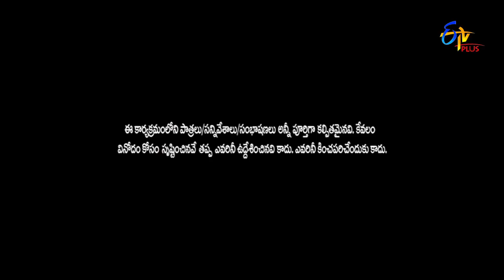Shravan Performance | Jathi Ratnalu | Stand up Comedy | 26th May 2022 | ETV Plus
Shravan comes up with the concept of mornings in the village and entertains the audience with his amusing jokes.